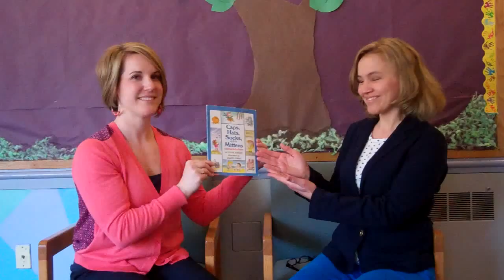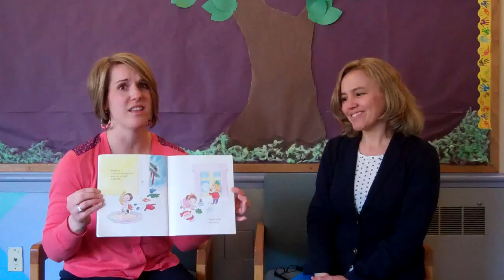Caps, Hats, Socks, and Mittens by Louise Borden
ASL/English Book of the Week - Caps, Hats, Socks, and Mittens by: Louise Borden